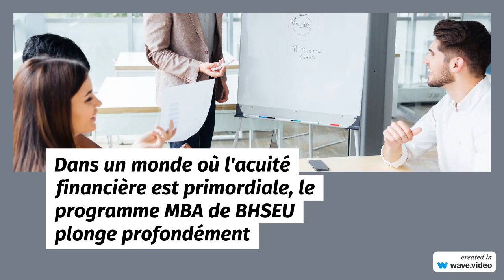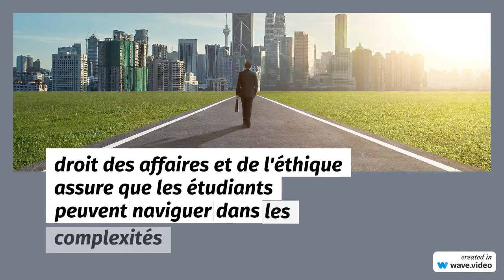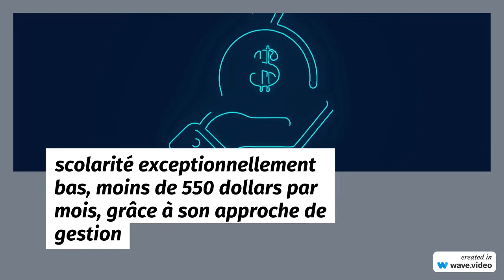STARTUPS ET CAPITAL RISQUE !!!! LE LEVIER DE VOS AMBITIONS !!! MBA DE BHSEU UNIVERSITY USA 💲🏧🏦🎓🚀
🌎MBA 100% EN LIGNE, UNIVERSITÉ AMÉRICAINE BHSEU
Une nouvelle option pour les étudiants et les professionnels à la recherche d'un MBA, proposé 100% en ligne
FRAIS DE SCOLARITÉ TRÈS MODÉRÉS: $550 par mois
Un excellent MBA avec des frais de scolarité très bas pour permettre à tous les étudiants qualifiés de participer

Prof. Chazoule, NEW YORK. USA. English & French